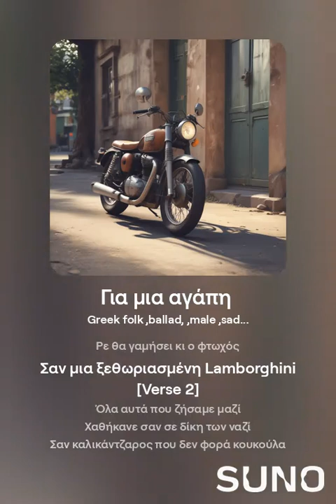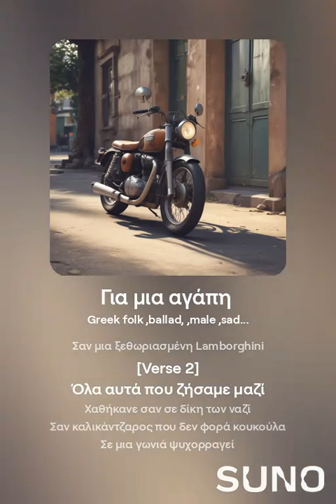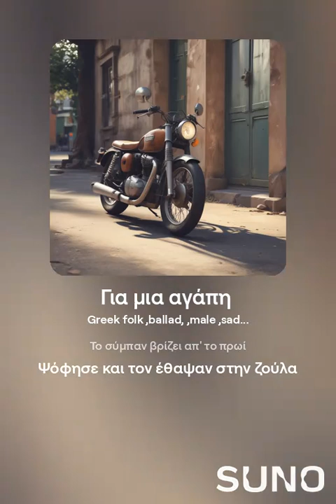Κωνσταντίνος Παπάγου - Για μια αγάπη